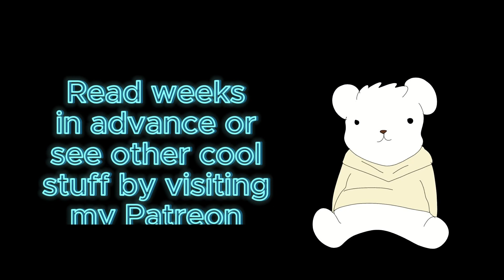Silent Scream| Sam's Grief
Links to my comics and more are below!

✅Webtoon Links✅

💚He's Harmless, I Swear! (ongoing)❤️